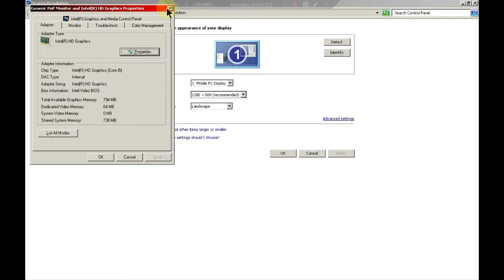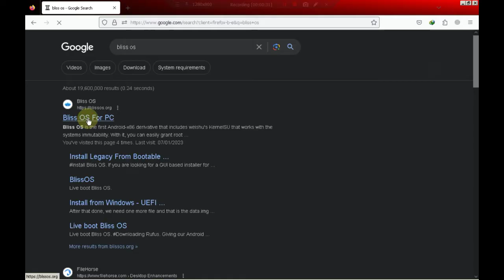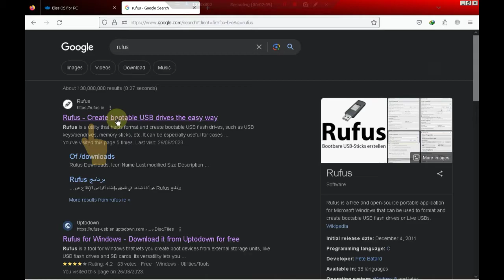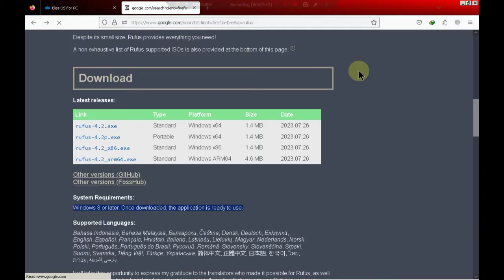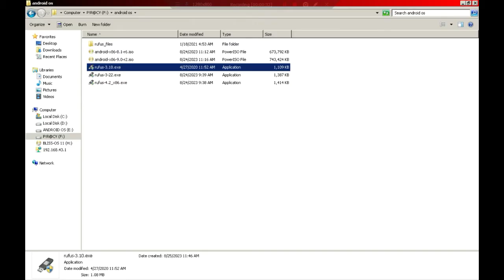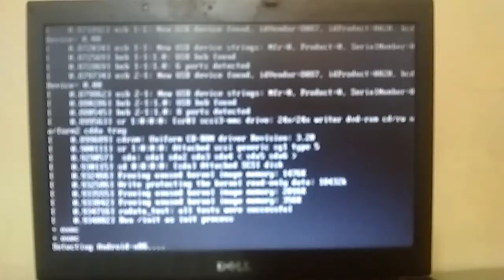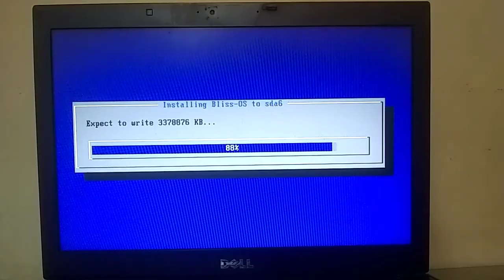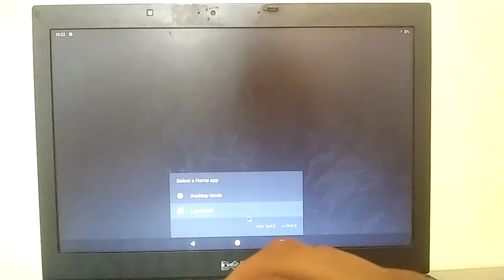How to install Bliss OS in 2026 | Full Guide | Bliss OS Installation | Bliss OS Dual Boot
Bliss OS is an Android OS designed for low-end PCs. Using this Android OS, you can easily play games as well as Android apps on your PC, and that too in dual boot. This video will be a comprehensive guide on how to install bliss OS properly on any PC. So if you are a low-end PC user and want to play Android games on a PC with just 2 GB of RAM, then watch this video completely.